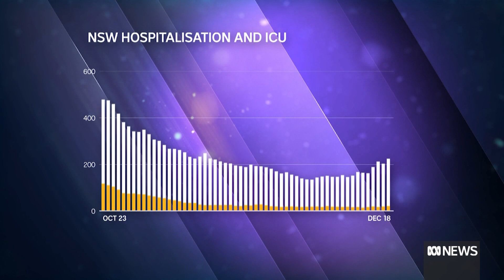NSW Premier rules out restrictions despite record COVID-19 cases | ABC News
New South Wales Premier Dominic Perrottet has today rejected the need for tougher rules to combat rising COVID-19 cases across the state.
New South Wales saw another record-high day of cases today with 2566 new infections recorded.